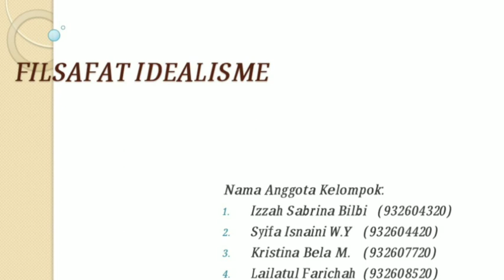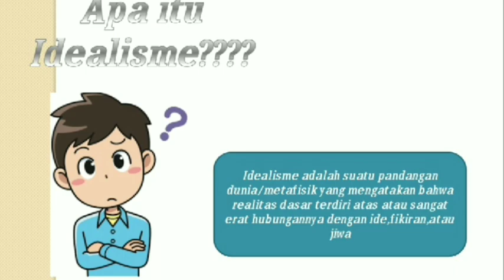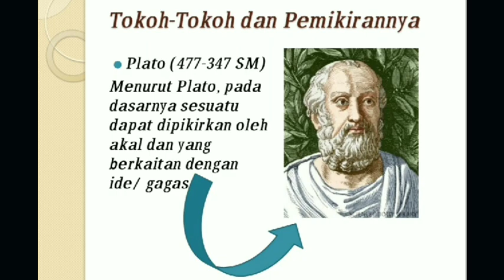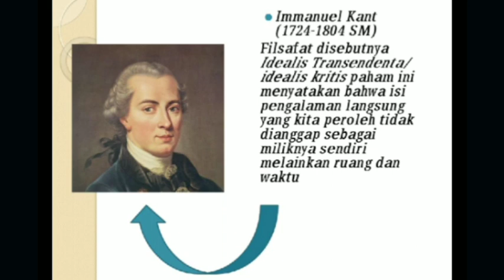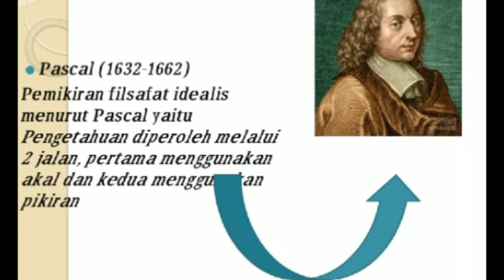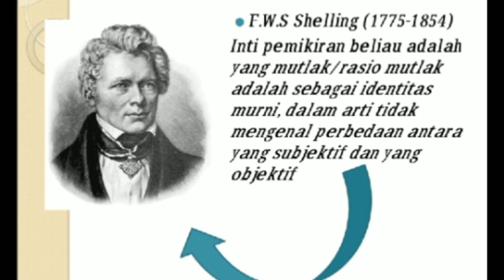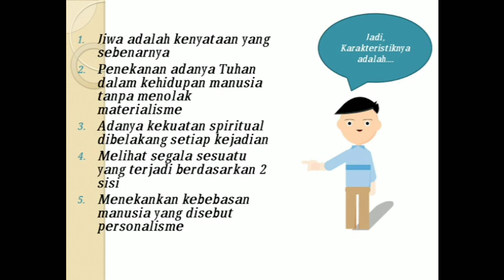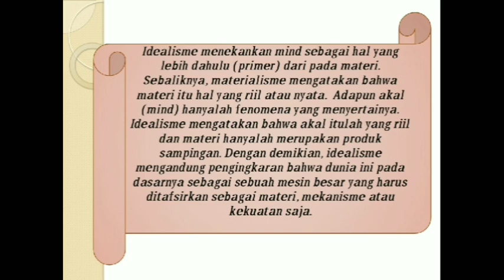Filsafat Idealisme || PGMI B IAIN KEDIRI || PGMIfilumchallenge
Haloo temen temen!!!
kami akan membahas tentang "Filsafat Idealisme"

Pembahasan kali ini yaitu:
1. Makna Idealisme
2. Tokoh-tokoh dan pemikiranya
3. Karakteristik Filsafat Idealisme

Terima Kasih

Nama Anggota Kelompok 7:
1. Izzah Sabrina Bilbi (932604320)
2. Kristina Bella Mawarti (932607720)
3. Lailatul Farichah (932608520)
4. Syifa Isnaini W. Y. (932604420)

Prodi PGMI B 2020

1. Simpler Times by Vincent Tone

2. First little steps by Peter Mclsaac